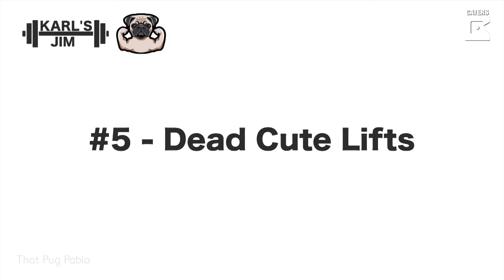Lad and Pug Work Out Together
ID: 1580316

An adorable pug is helping his owner to achieve his fitness goals by replacing the dumbbells with his own weight.

Although pooch Pablo, one, is too lazy to hit the gym, he happily lets owner Karl Little pick him up for his fitness routine at home in Carlisle, England.

Pablo is just chubby enough to provide Karl with the ideal weight he needs to pump his muscles.

The dog owner has even come up with an original ‘pug’ fitness routine, which includes ‘sit gup’s’, ‘pug squats’ and the absolutely exhausting ‘dead cute lifts’.